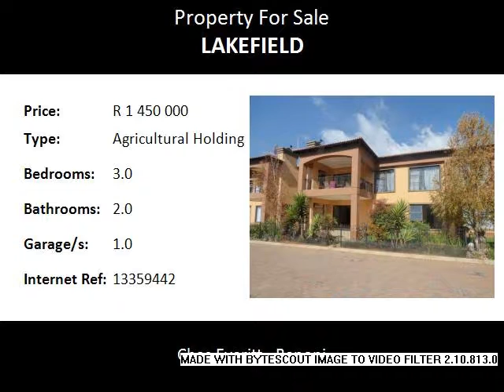3.0 Bedroom Agricultural Holding For Sale in Lakefield, Benoni, South Africa for ZAR R 1 450 000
Bedrooms: 3.0
Bathrooms: 2.0
Garages: 1.0
Price: R 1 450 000

Property Description:

“This unit must be viewed to be” appreciated!
This complex situated in Lakefield is extremely well run from the cleaning of your gardens to the 24 hour security at the gate to the maintenance of the complex "I was truly impressed"
This unit has a lovely size garden with covered patio and it's own gas braai and a lovely tiled counter top.
Sliding doors open up into an open plan lounge, dining area and lovely kitchen with black granite tops.
3 Nice size carpeted bedrooms with main en-suite.
Single automated garage with facilities for a washing machine and tumble dryer.